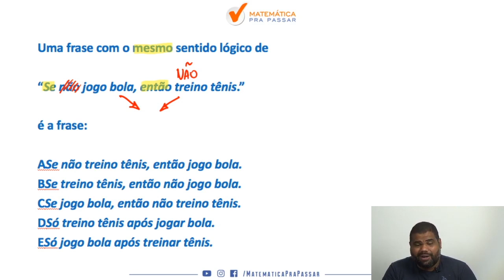Raciocínio Lógico para PC SP |Dica 18| Equivalência do "Se Então" Ficou Fácil